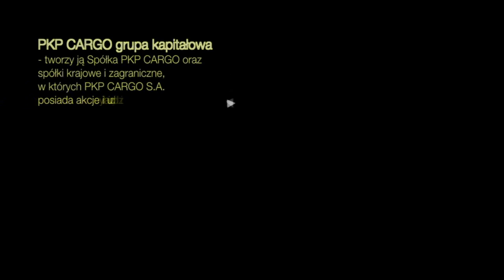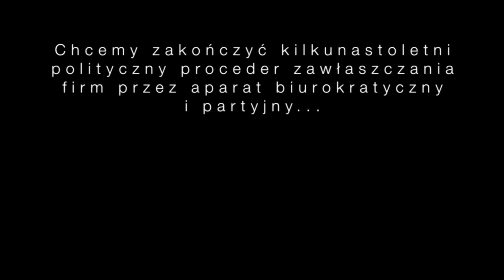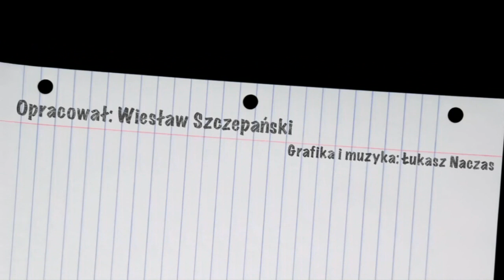Spółdzielnia ministra Cezarego Grabarczyka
Jak działa PKP, Poczta Polska i inne podległe podmioty ministerstwu infrastruktury - Rady Nadzorcze , spółki i ludzie - cała prawda